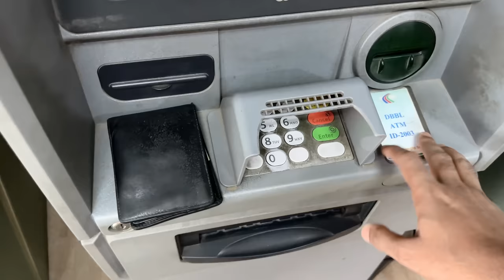এই মাছ নাকি খেলতে পছন্দ করে 😍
Flower Horn
Red Cap Oranda Goldfish